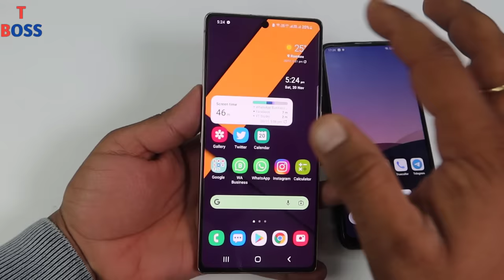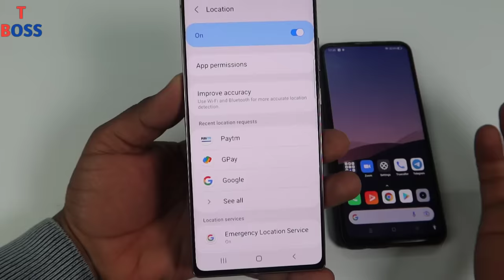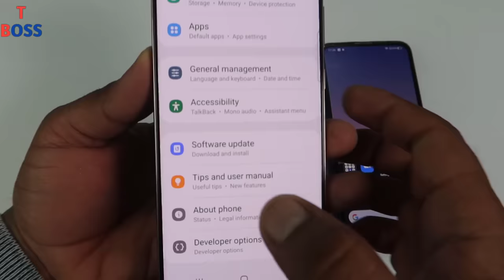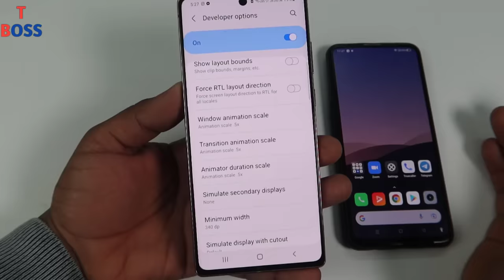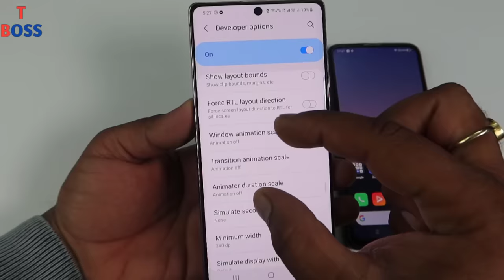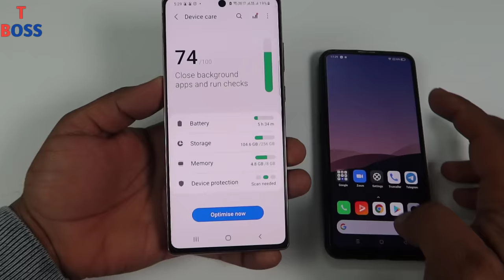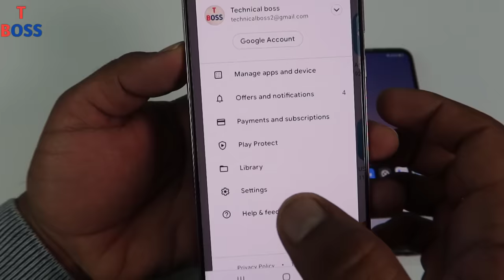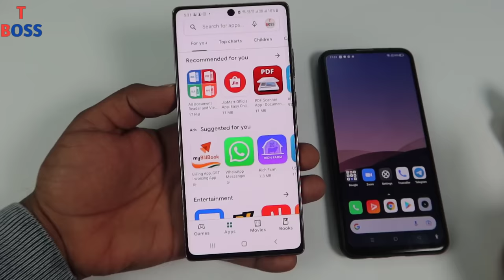4 Setting For All Android Device Hang Problem Solve 100% Working Tips & Tricks || by technical boss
Dosto yadi aapka phone bhi bhut jyada slow chalta hai thik se App opan bhi nahi hoti bhut hi jyada hang karta hai to abhi apne phone me yahe 4 setting karo jo aapko video me batayai hai, i sure yadi aap yahe 4 setting phone me karte hai to kabhi bhi hang nahi hoga phone aapka.

Thanks